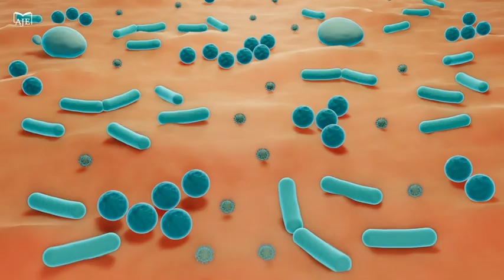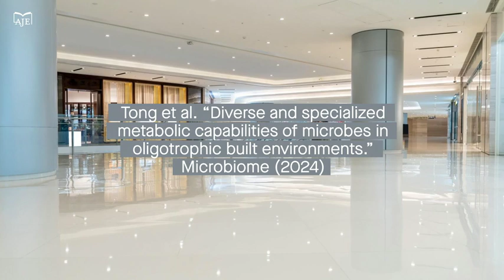Specialized Metabolic Capacities of Microbes in Oligotrophic Built Environments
Specialized metabolic capacities of microbes in oligotrophic built environments. Tong et al. “Diverse and specialized metabolic capabilities of microbes in oligotrophic built environments.” Microbiome (2024).